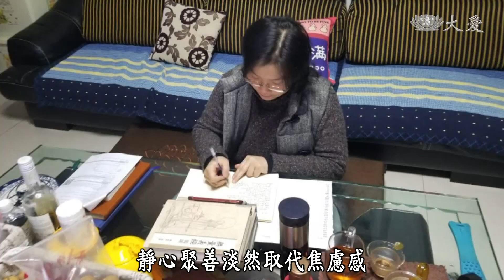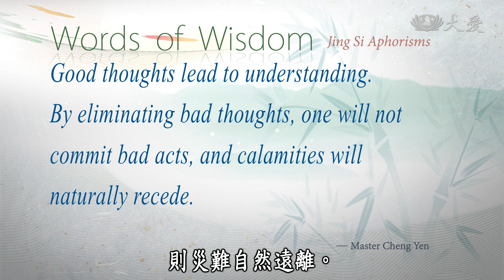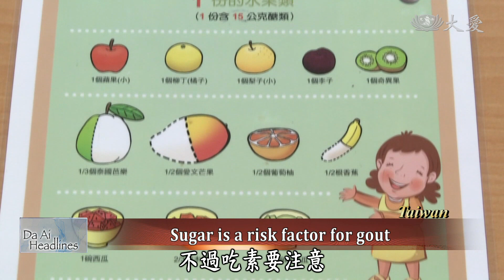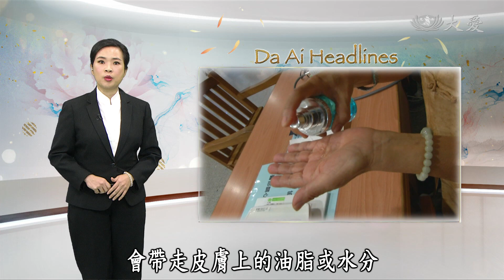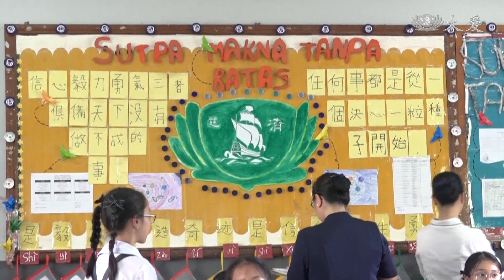【DaAi Headlines】20200223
●Changzhou volunteers care for their care recipients through social networking sites.
●Switching to a plant-based diet reduces the risk of developing gouts.

1.你納邊好嗎(一)
Welcome to Da Ai Headlines. I’m Siri Su. Thank you for joining us. At the beginning of our program, we will take you to Namibia. It is hot and dry in Namibia, where people lead a harsh life. Tzu Chi volunteers from Durban, South Africa, have been traveling to Namibia to carry out charity work for many years. Despite the long distances, South Africa Tzu Chi volunteers are happy to inspire local volunteers and help the needy.

2.常州法聚心
Since the beginning of February, Changzhou, has implemented closed-off management. After staying home for a long time, some people felt anxious. Local Tzu Chi volunteers have conducted online book study sessions, to share their thoughts. In addition, some volunteers have cared for their care recipients and Dharma families.

3.大林感恩醫護
The preventative measures against the spread of coronavirus continue. To encourage medical professionals on the frontlines, Tzu Chi volunteers from Dalin Tzu Chi Hospital prepared a special hot soup to warm up their stomach and heart.

4.慈民合作口罩
As people take preventative measures against the spread of coronavirus, they need to use masks. A Tzu Chi handicraft shop in Tainan is making cloth masks. Many community volunteers are participating. The general public also donated their sewing machines to help out. They all want to do their part to help the people in need.

5.里長愛罩老弱
In Xianghe Borough in Zuoying, there are  many elderly people, but they did not have enough masks during this epidemic period. Fortunately, the borough head had some in stock. Therefore, he gave the masks to the seniors, especially when the seniors have to see the doctors.

《靜思語》善念生，就會善解；惡念消，就不會作惡，則災難自然遠離。
Good thoughts lead to understanding.  By eliminating bad thoughts, one will not commit bad acts, and calamities will naturally recede.

6.茹素防痛風
Gout, known in the past as the rich man’s disease comes from overeating meat and seafood. Gout patients have found relief from the symptoms by changing their diet. Even if they consume beans and mushrooms, which are food with purine in it, the risk of gout is greatly reduced.

7.乾洗手傷膚
Many people now use hand sanitizer to disinfect their hands. But, if they do not use it correctly or too often, their hands will become allergic, because hand sanitizer has alcohol. When the alcohol vaporizes, it also removes the grease and the water from the skin, causing the skin to crack. The doctor suggests that people can use products like hand lotion to moisturize the skin.

8.印華文日
In Indonesia, Tzu Chi School has held a Chinese Day event, asking students to draw pictures with the themes of Jing Si Aphorisms and Sutra of Innumerable Meanings. The students were creative and drew about their life experiences. As they learned Chinese, they’ve also cultivated their moral character.

9.秀水居家清潔
In Zhanghua, a 92-year-old senior suffering from dementia lives with her son who is mentally challenged. Because of their conditions, they were unable to keep their home clean. So, Tzu Chi volunteers stepped in to help them clean their home.

10.0221映照人生
In Indonesia, a midwife is looking to change more than the lives of pregnant women, new mothers and babies. She was transferred to a remote village in North Sumatra. As the villagers live near the ocean, their way of disposing their garbage was simply tossing it into the water. Their solution has become a problem for the midwife, as this means babies are growing up in such an unhealthy environment. Therefore, she wants  to make a change.

END：高義剪助慢飛
For many children and mentally challenged kids, getting a haircut can be a big challenge. Fortunately, at Eden Social Welfare Foundation, there is a hairdresser volunteer who can quickly cut children’s hair. We will leave you with these images. Thank you for joining us. Goodbye.

(03253798)